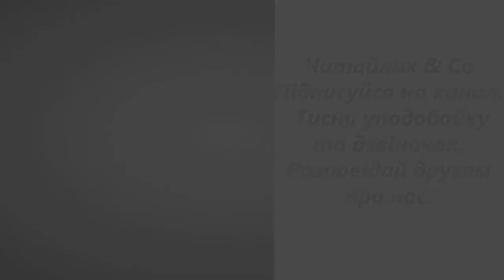Гра Петро Сорока В2 НУШ